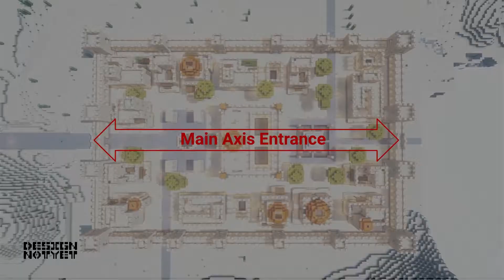Minecraft: desert village upgrade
Desert village transformation design in the game Minecraft.

01-01:03 Main Axis Extrance
02-01:59 Side Axis Extrance
03-03:26 Outer Defence Wall
04-04:47 Inner Living Ring
05-07:52 The Square, The Beacon and The Player Palace

shader:
BSL
resourcepacks:
faithful